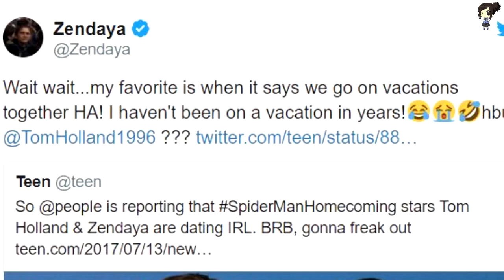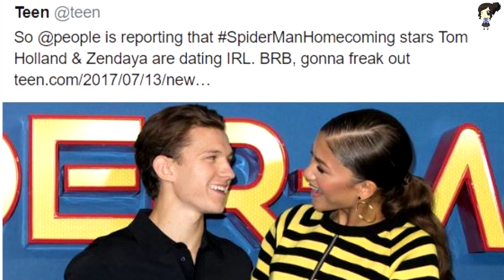ZENDAYA Y TOM HOLLAND ACLARAN RUMORES DE ROMANCE